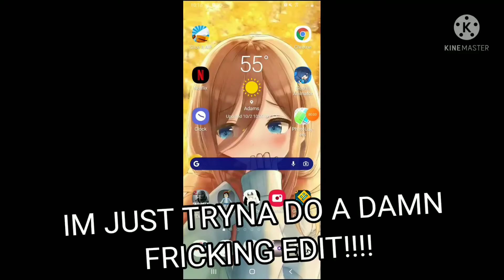HAHAHAHAHAHA FRICK YOU IBIS